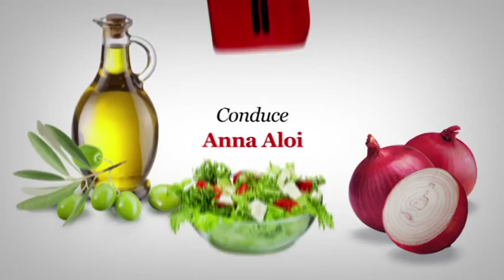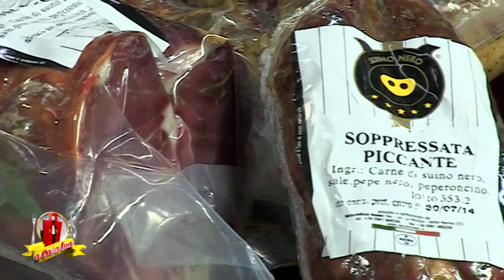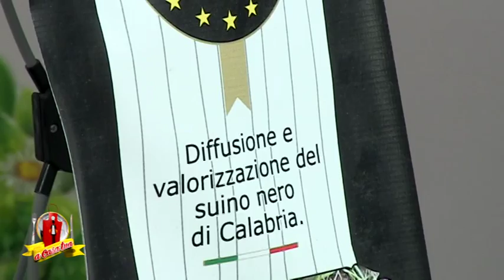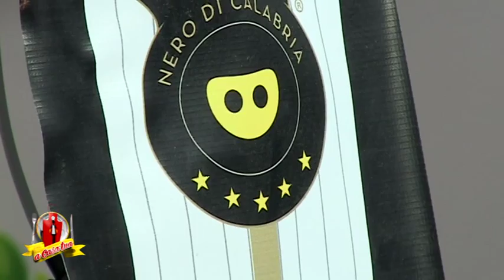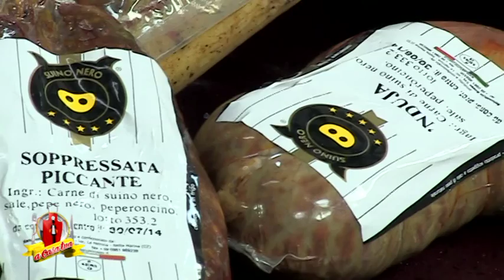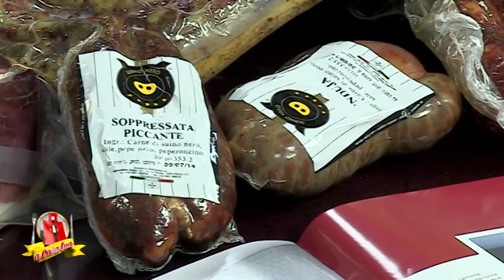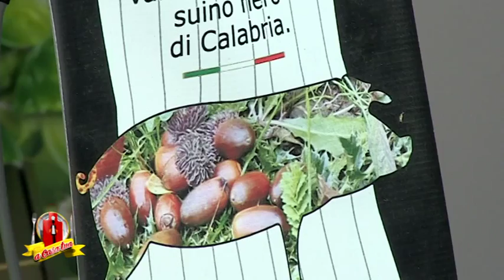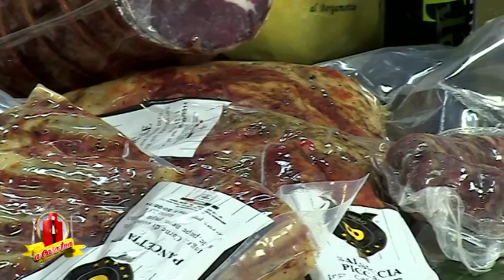RAGU' DI MAIALINO NERO DI CALABRIA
Cari buongustai è online una nuova puntata di A CASA TUA con Anna Aloi,oggi RAGU' DI MAIALINO NERO DI CALABRIA, scarica la nostra App per essere sempre informato